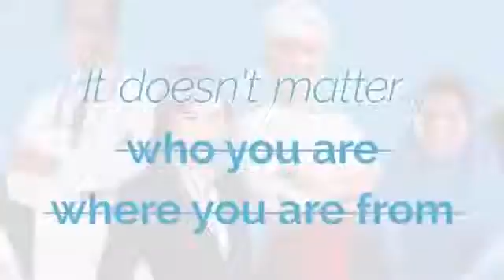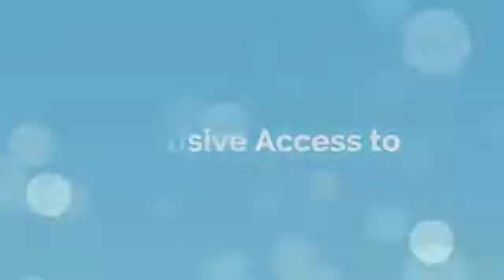Nu Skin Cơ hội kinh doanh